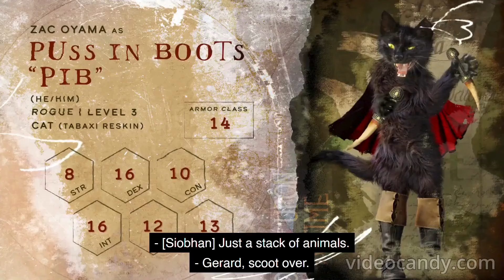Zac Oyama complete cat antics compilation (neverafter ep 1-20)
Zac Oyama fully embodies a tiny little cat Pib in dimension 20 neverafter campaign
All clips from Dropout tv